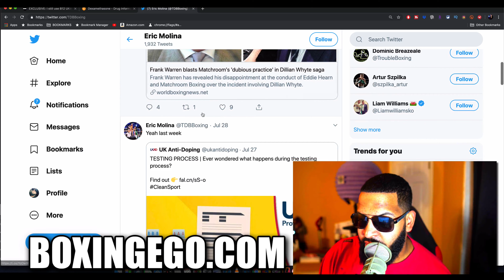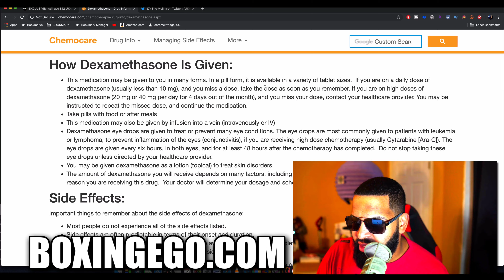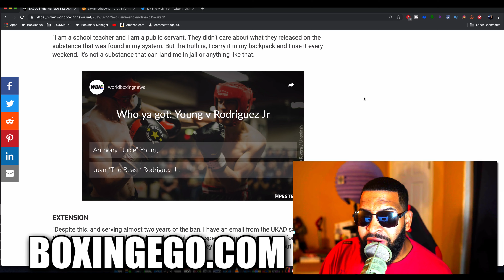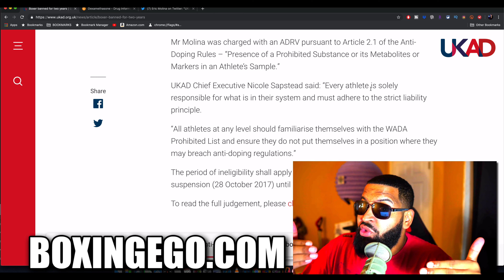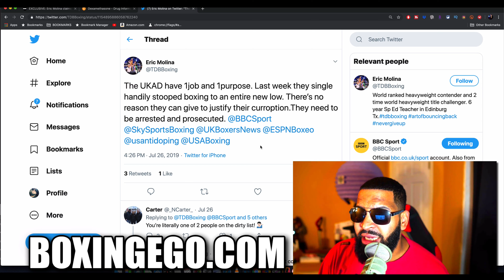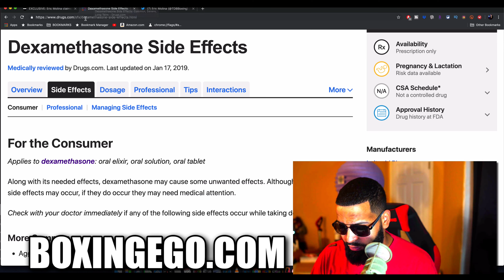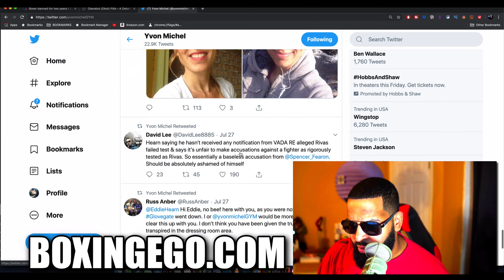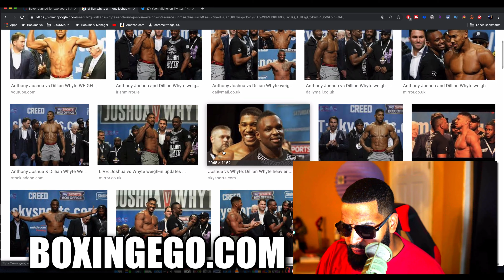BREAKING! ANTHONY JOSHUA FOE BLOWS UP ON UKAD OVER DILLIAN WHYTE TREATMENT VS HIS PED TEST FAIL!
HEAVYWEIGHT ERIC MOLINA SMELLS CORRUPTION WITHIN UKAD.